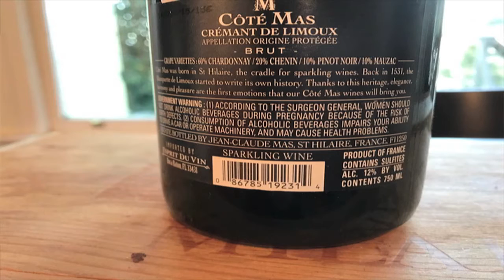Coté Mas Crémant de Limoux St. Hilaire NV 91 Points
Salute,

James